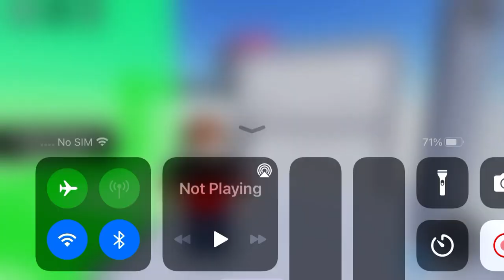juniorstimetrial TWISTY TRUSS 1 BOUNCELESS WORLD RECORD!